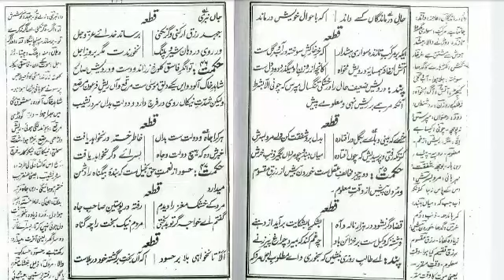gulistan lecture 12#qata#haale darmaan#hikmat#46 ,47#by hum#sabq#darse#nizami#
gulistan lecture 12#qata#haale darmaan#hikmat#26 ,27#by hum#sabq#darse#nizami#